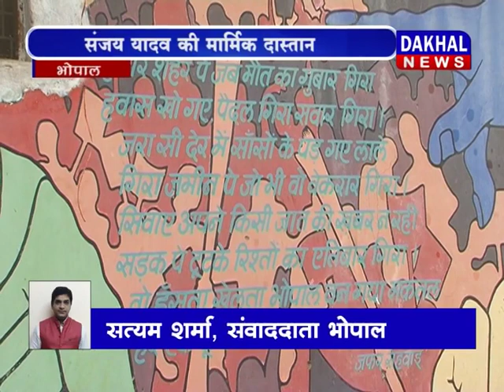संजय यादव की मार्मिक दास्तान ||DAKHAL NEWS